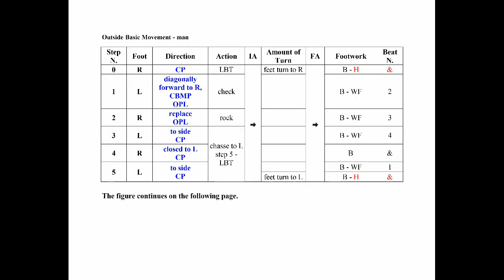Outside Basic Movement - Cha Cha Cha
Syllabus Cha Cha Cha